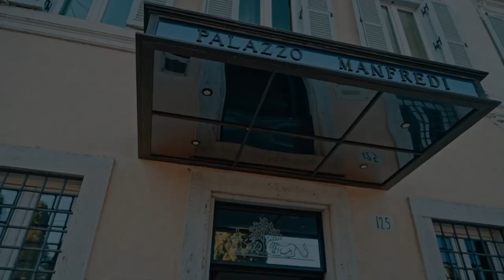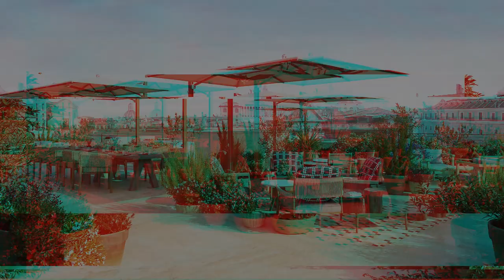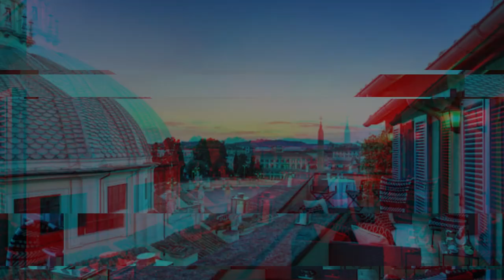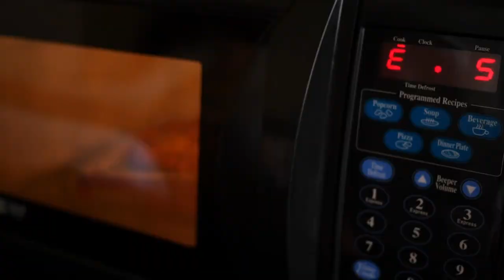Top 10 Luxury AFFORDABLE Hotels in Rome (2024) | Hotels in Rome for Couples (2024)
In this video, we'll share with you our countdown of the Top 10 luxury hotels in Rome, Italy in 2024.

Do you want to visit the Top 10 luxury hotels in Rome, Italy in 2024.?Yes?Perfect. I'll show you the Top 10 hotels in Rome (2024)

If you're planning a trip to Rome in 2024? We've got the lowdown on the top 10 best affordable hotels in Rome that will make your Roman holiday unforgettable! From classic palaces to modern gems, we'll help you find the perfect stay for your trip to the Eternal City. Book your room now and start getting excited for your luxurious Roman adventure! luxuryhotels in rome

00:00 Intro
00:37 10. The Rome Cavalieri, A Waldorf Astoria Resort
01:34  9.  The Sofitel Roma Villa Borghese
02:35  8.  Bulgari Hotel Roma
03:39  7.  Hotel Palazzo Manfredi
04:40  6.  The St. Regis Rome
05:32  5.  Six Senses Rome
06:20  4.  The Anantara Palazzo Naiadi
07:21  3.  Hotel de Russie
08:22  2.  Hotel Vilon
09:14  1.  Portrait Roma
10:06  Outro

🎨 Written, voiced, and produced by Travallion